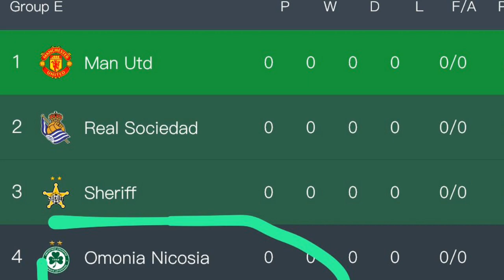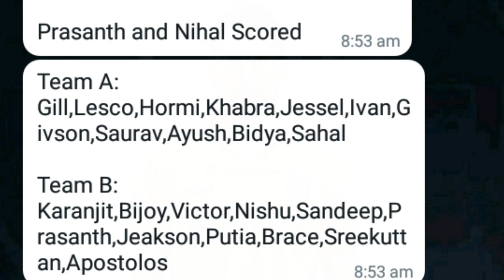ബ്ലാസ്റ്റേഴ്‌സ് strikerൻ പരിക്ക്😥👀|ഹൂപ്പർ ഇനി CR7 എതിരെ🔥💥|KERALA BLASTERS LATEST NEWS|KBFC NEWS|ISL💛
1-Kerala blasters
2-Kerala blaster news
 3-kerala blaster latest news
 4-kerala blasters latest
5-kbfc latest
 6-kbfc lastest news
7-Kerala blaster latest updates
 8-kerala blasters official
 9-kerala blaster live match today
10-kbfc vs Atk
12- kerala blasters song
13-kerala blasters new signing
14- kerala blasters vs chennai semi final 2014
15-Anzil kr
16-kerala blasters match
17-kerala blasters latest news 2021 18-kerala blasters kochi
19-k prasanth kerala blasters
20-kerala blasters line up next match 21-kerala blasters live
22-kerala blasters latest tranfer news 23-kerala blaters latest news malayalam 24-kerala blasters latest signing
25-ISL kerala blasters team
26-isl kerala blasters team
27-kerala blasters malayalam commentary 28-kerala blasters match malyalam commentary
29-kerala blasters media
30-kerala blasters match 2014
31-kerala blasters new players
32-kerala blasters new news
33-kerala blasters news today
34-kerala blasters offside trap
35- kerala blasters official
36-kerala blasters old match
37-Adipoli bro
38-kerala blasters official news
39-kerala blasters offside trap Malayalam 40-kerala blasters official song
41-kerala blasters news and updates 42-kerala blasters players
43-kerala blasters possible lineup season 7 44-kerala blasters penalty shootout 45-kerala blasters sahal
46-kerala blasters reaction by foreigners
47- kerala blasters rumours
48-kerala blasters isl final
49- kerala blasters rumours 2021
50-kerala blasters rahul kp
51-kerala blasters rahul kp goals
52- kerala blasters status
53-kerala blasters season 7 players 54-kerala blasters stadium
55-kerala blasters semi final 2016 hilighgts 56-kerala blasters new head coach
57-Amd official
58-kerala blasters signing
59-kerala blasters transfer news
60-kerala blasters team
61-kerala blasters team theam song
62- kerala blasters troll
63-kerala blasters today news
64-kerala blasters keralam kalikkalam 65-kerala blasters today news
66-kerala blasters update
67- kerala blasters matches
68-kerala blasters unforgettable matches 69-kerala blasters update news
70-kerala blasters under 16 team
71-kerala blasters ultras
72-kerala blasters vs Hyderabad fc
73- kerala blasters vs bangalore hilighights 74- kerala blasters vs odisha
75-kerala blasters vs fe goa
76-kerala blasters vs chennai
77-kerala blasters vs atk
78-kerala blasters watsapp status
79-kerala blasters winning matches 80-kerala blasters watspp status 2020 81-kerala blasters wave
82-kerala blasters you tube channel 83-kerala blasters yellow army
84- keralq blasters youth team
85-kerala blasters you tube
86-this years kerala blasters team
87-kerala blasters team analysis
88- kerala blasters 1st season
89-kerala blasters 1st season goal
90-kerala blasters 1st match
91- kerala blasters nostalgia
92- kerala blasters strikers
93-kerala blasters Amd official
94-Donix Clash